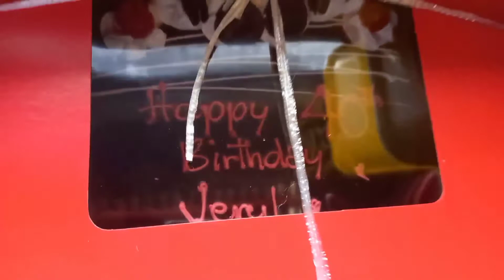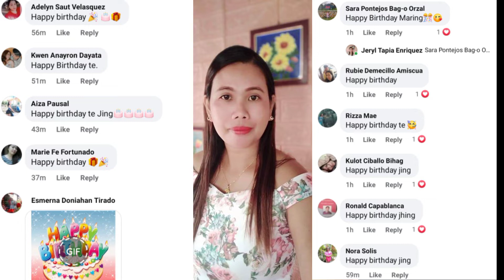Handaan Sa Probinsya||40 pirasong itlog|Ulam na kambing at iba pa|40th birthday||Kainan sa probinsya